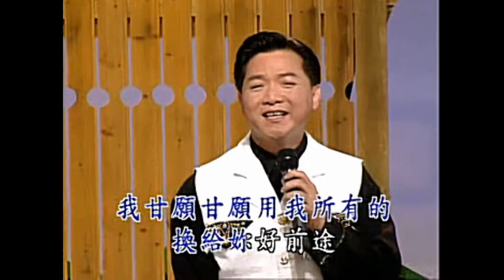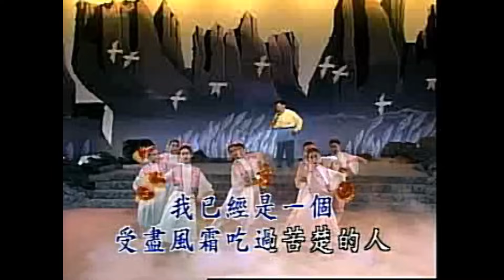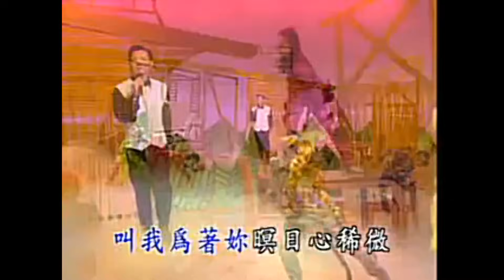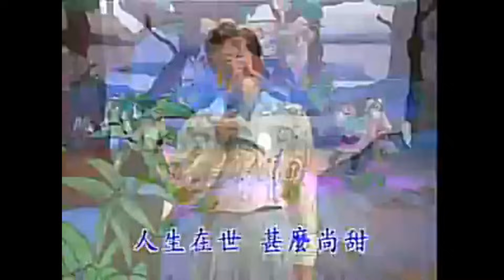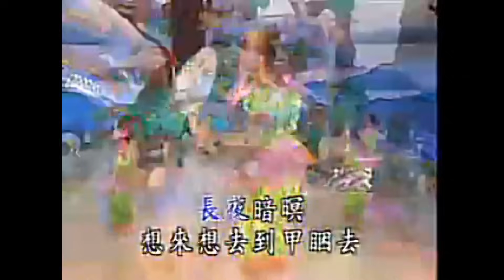1992葉啟田野鳥專輯